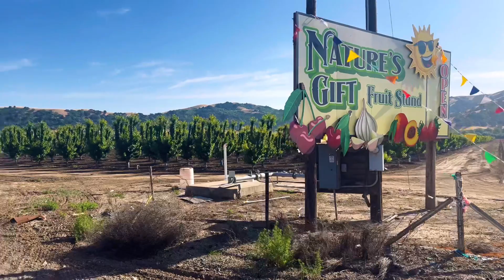HERMOSOS CULTIVOS EN GILROY CALIFORNIA 🇺🇸🇺🇸california